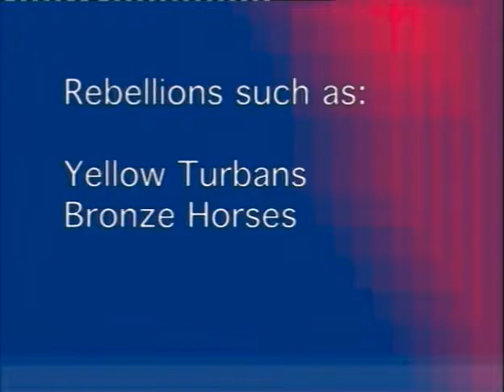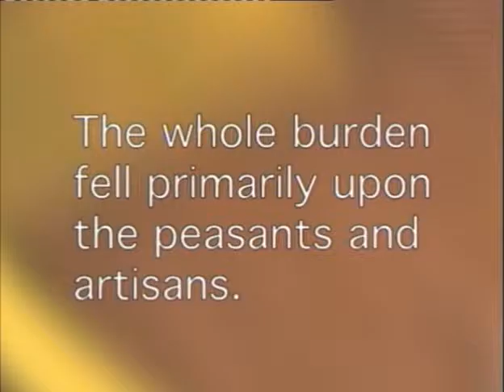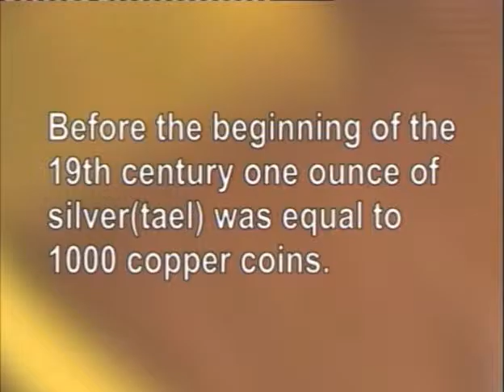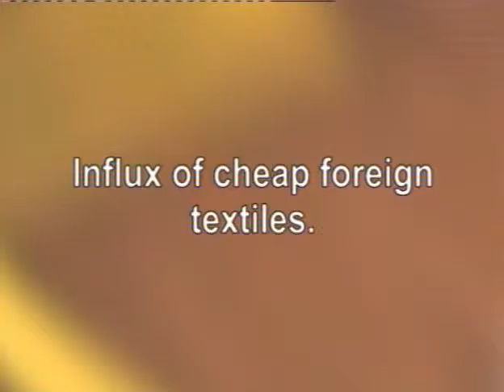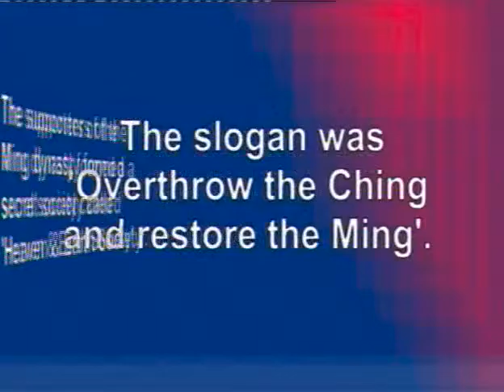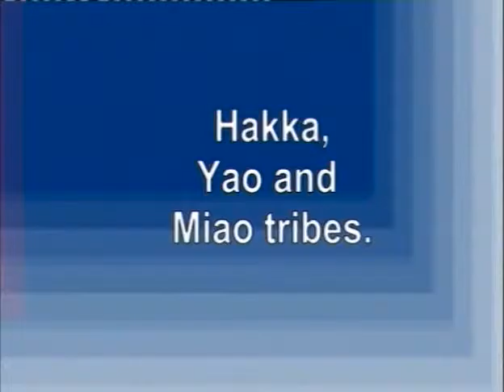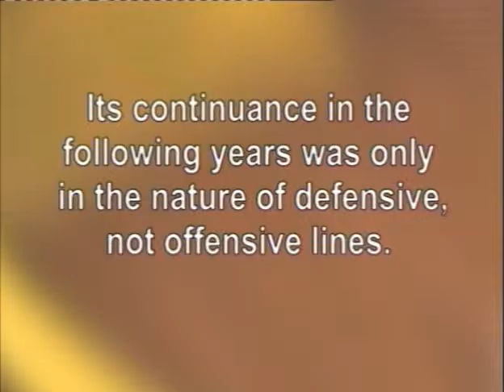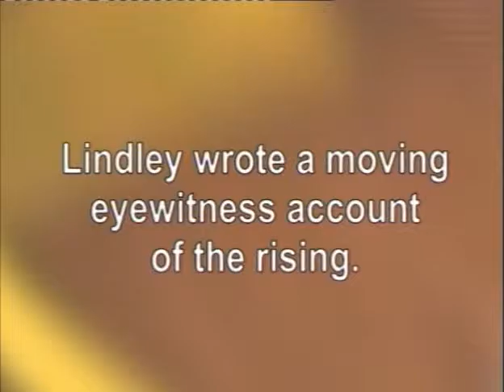8 1 3 1